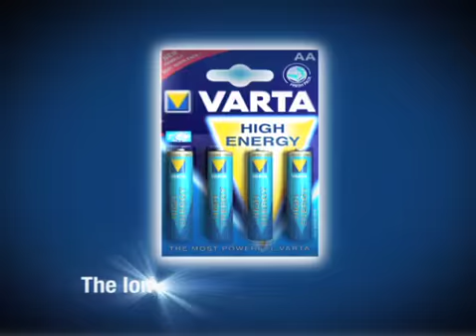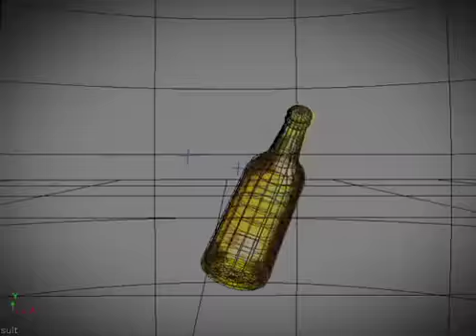Marc Pascher Showreel Design 2009